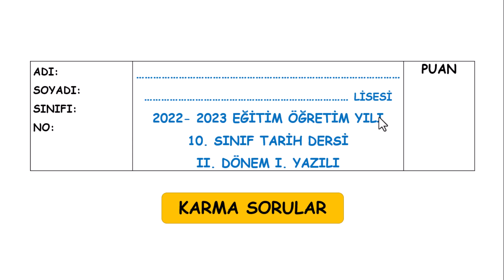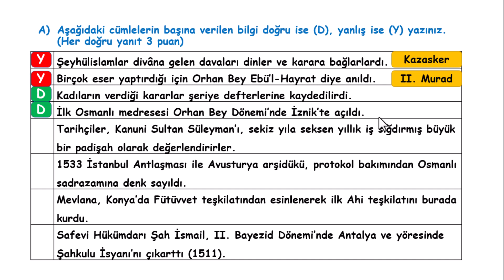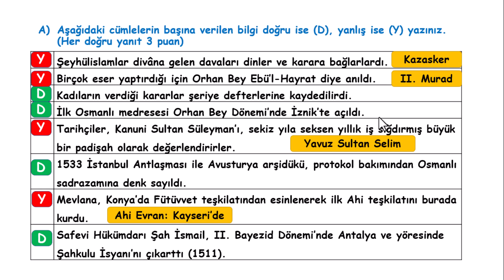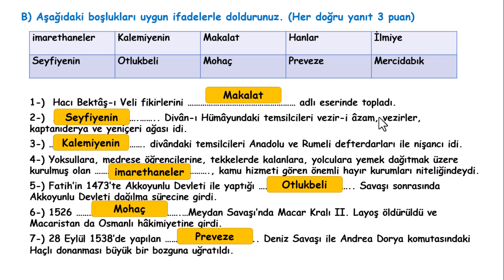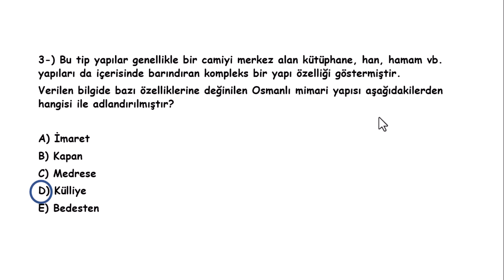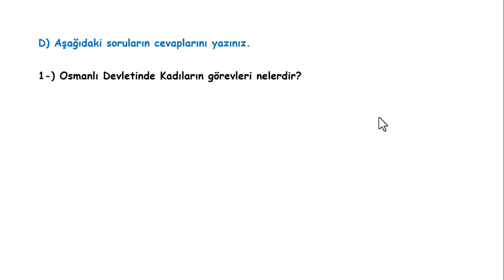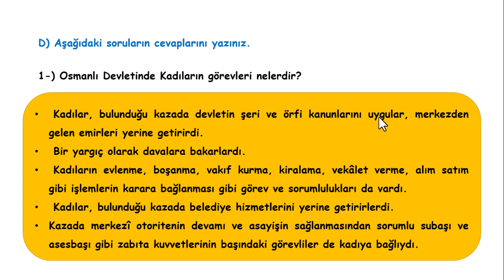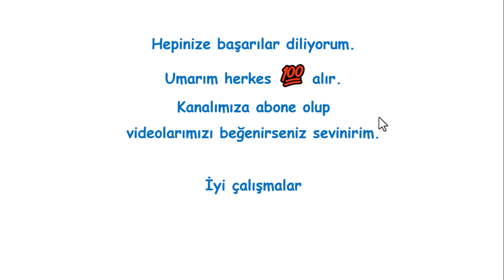10. SINIF TARİH 2. DÖNEM 1. YAZILI| Doğru- Yanlış, Boşluk doldurma, klasik, Test 💯💯👍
Merhaba arkadaşlar, bu videomda 10. sınıf tarih dersi 2. dönem 1. yazılıya hazırlık yapacağız. Yorumlarınızı da bekliyorum. Şimdiden başarılar diliyorum.
10. sınıf tarih 2.dönem 1.yazılı,
10. sınıf tarih dersi 2. dönem 1. yazılı,
10. sınıf tarih 2.dönem 1.yazılı Doğru- Yanlış, Boşluk doldurma, klasik, Test
10. sınıf tarih dersi 2. dönem 1. yazılı karma sorular,
10. sınıf tarih 2.dönem 1.yazılı soruları 2023,
10. sınıf tarih 2. dönem 1. yazılı konu anlatımı,
10. sınıf tarih dersi 2. dönem 1. yazılı PDF,
10. sınıf tarih 3. yazılı,
10. sınıf tarih 2. dönem 1. yazılıya hazırlık,
10.sınıf tarih 2.dönem 1.yazılı hazırlık,
10.sınıf tarih 2.dönem 1.yazılı tarih kursu,
10.sınıf tarih 2.dönem 1.yazılı kesin çıkar,
10.sınıf 2.dönem 1.yazılı tarih,
10. sınıf 2. dönem 1. yazılı tarih,
tarih 10 2. dönem 1. yazılı,
10. sınıf tarih 2. dönem 1. yazılı soruları, 10. sınıf tarih 2. dönem 1. yazılı çözümleri, 10. sınıf tarih 2. dönem 1. yazılıya nasıl çalışılır, 10. sınıf tarih 2. dönem 1. yazılı konuları, 10. sınıf tarih 2. dönem 1. yazılı örnekleri, 10. sınıf tarih 2. dönem 1. yazılı karma sorular, 10. sınıf tarih 2. dönem 1. yazılı notları, 10. sınıf tarih 2. dönem 1. yazılı testleri, 10. sınıf tarih 2. dönem 1. yazılı videoları, 10. sınıf tarih 2. dönem 1. yazılı ipuçları
👍📂📂10. SINIF TARİH DERSİ 2. DÖNEM 1. YAZILI KLASİK SORULARI adresinden İNDİR